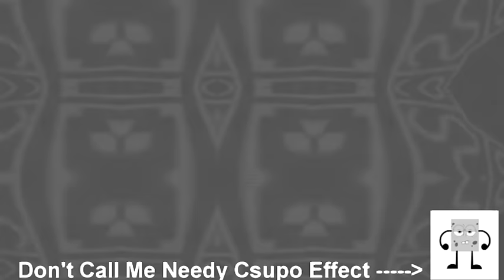Don't Call Me Needy Csupo Effects Round 4 vs Raymanchrome and Everyone (4/17)